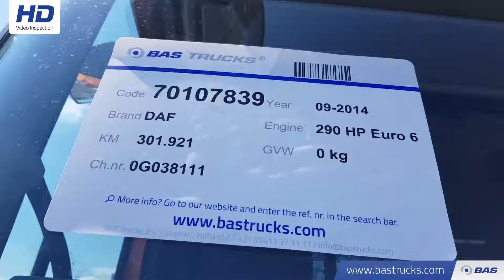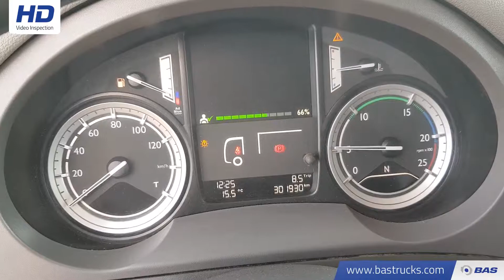70107839 DAF CF 290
DAF CF 290